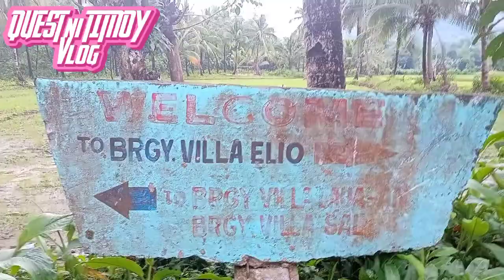My Journey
After my work in translation project, I went home to pick my things then hurriedly took my bike and ride it till I reach the Barangay of Villa Laua-an where our meeting was held. Then, I have taken some videos and pictures for my vlog. Here we go guys..